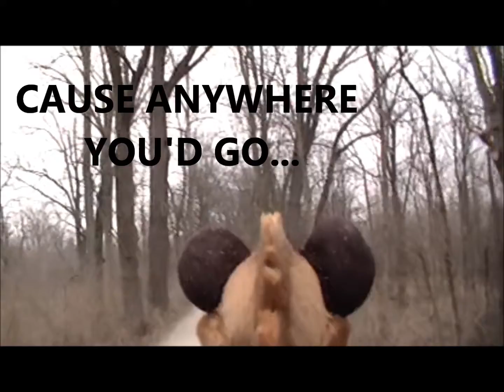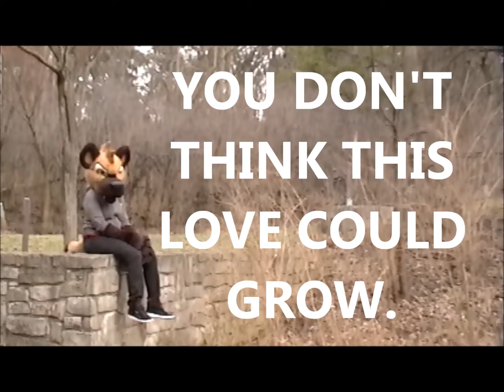CAZZETTE - Sleepless Lyric Video (Furry)- Rood Hyena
I really love this song and decided to make a furry version of the lyric video! I hope you enjoy it!

Song: Sleepless by Cazzette